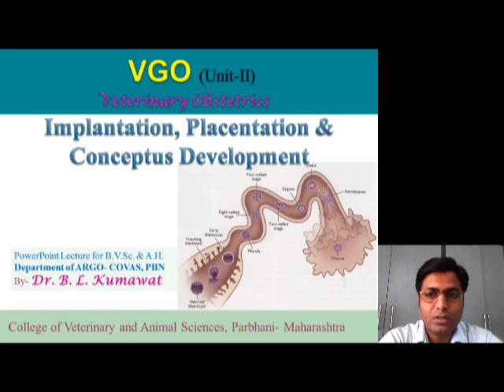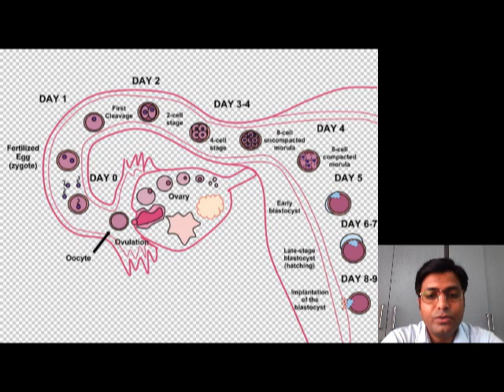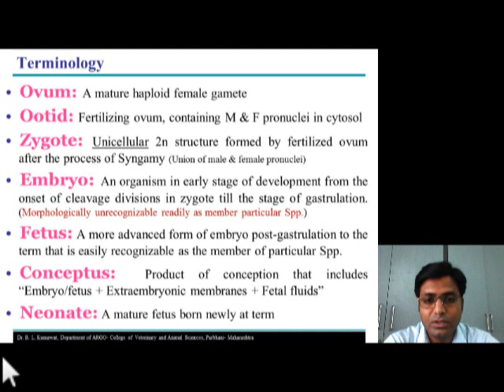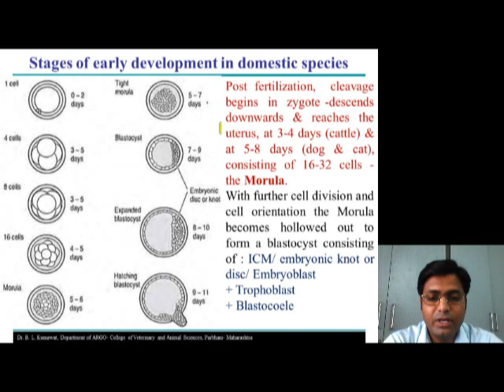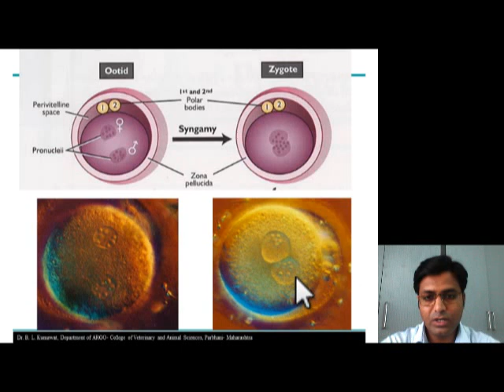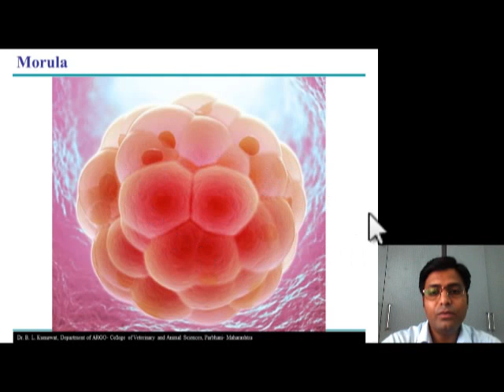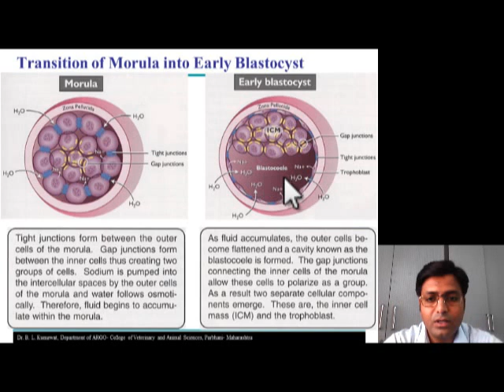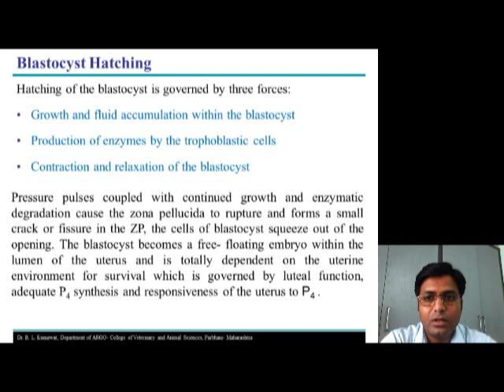Conceptus Development (Part-1): Early Embryonic Development I Vet Academy by Dr Kumawat B L II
Know how an embryo develops in the mother's womb.